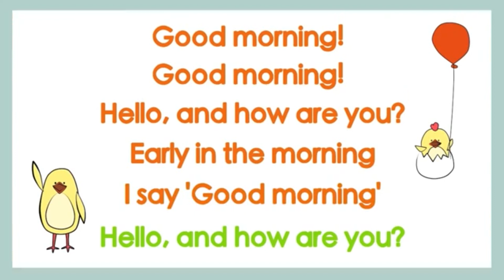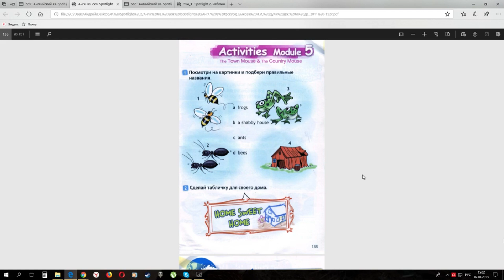Онлайн урок Spotlight 2 класс Town Mouse & Country Mouse c112-113